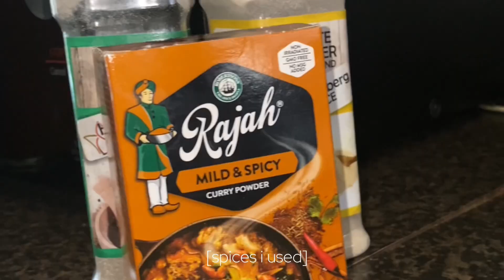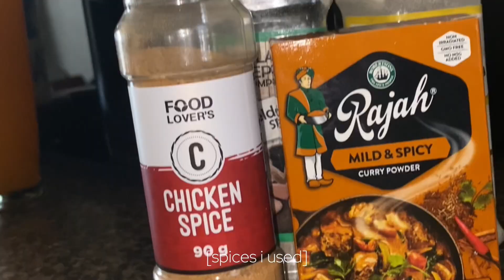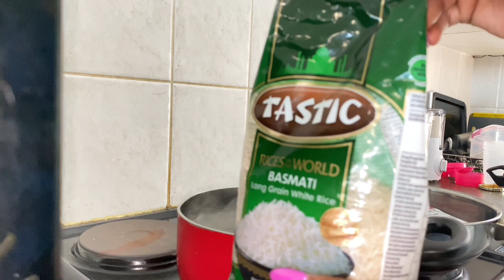dailyvlog 75 SOFT CHALLENGE ||WHAT I EAT IN A DAY || EASY RECIPES TO MAKE AT HOME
Hey my loves im back welcome to everyone new and returning , I joined the 75 soft challenge so I thought let me share with you some of the delicious meals I have been making for myself